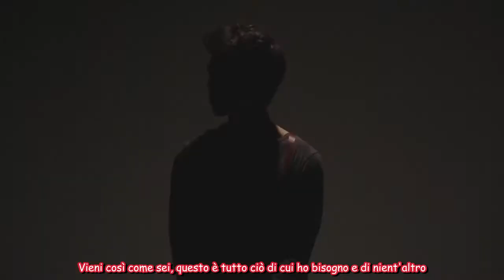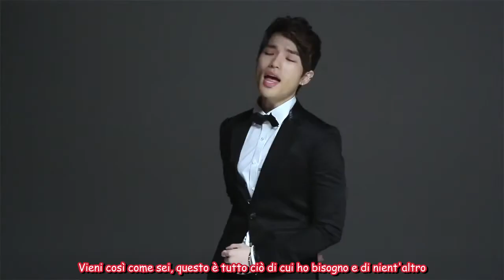Phantom feat Verbal Jint - Come As You Are (Sub-ITA)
Official MV by Phantom - Come as you are
Membri:
Kiggen : Sub Verdeacqua
Sanchez : Sub Bordeaux
Hanhae : Sub Blue
Verbal Jint : Sub Rosso